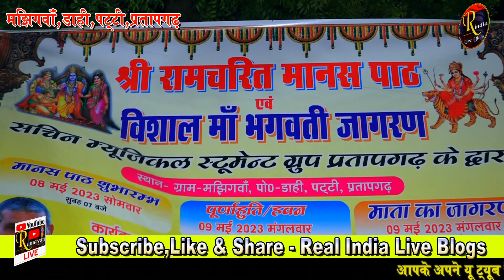दरिद्रता दूर करने वाली सिद्ध चौपाई। जब तें रामु ब्याहि घर आए। Kajesh Pandey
चौपाई
जब तें रामु ब्याहि घर आए। नित नव मंगल मोद बधाए।।
भुवन चारिदस भूधर भारी। सुकृत मेघ बरषहि सुख बारी।।
रिधि सिधि संपति नदीं सुहाई। उमगि अवध अंबुधि कहुँ आई।।
मनिगन पुर नर नारि सुजाती। सुचि अमोल सुंदर सब भाँती।।
कहि न जाइ कछु नगर बिभूती। जनु एतनिअ बिरंचि करतूती।।
सब बिधि सब पुर लोग सुखारी। रामचंद मुख चंदु निहारी।।
मुदित मातु सब सखीं सहेली। फलित बिलोकि मनोरथ बेली।।
राम रूपु गुनसीलु सुभाऊ। प्रमुदित होइ देखि सुनि राऊ।।
दोहा/सोरठा
सब कें उर अभिलाषु अस कहहिं मनाइ महेसु।
आप अछत जुबराज पद रामहि देउ नरेसु।।1।।

मानस जगत के दो धुरंधर की बेजोड़ जुगलबंदी ! Best ramayan dhun ! Ramayan By Kajesh pandey Saras

ramayan ramayanchaupai ramayanpath ramcharitmanas ramcharitmanaschaupai akhandramayanpath bestramayandhun new ramayan video viral ramayan trending ramayan shoerts you tube ramayan chaupai ram charit manas live path

Ramayan Sunder kand Sundar kand Hanuman Chalisa Sunderkand in hindi Sunderkand paath Sunderkand fast Sunderkand full Sunderkand bhajan Sunderkand Ramayan Sunderkand with lyrics Sunderkand hindi Sunderkand ki chaupai Sunderkand katha सुन्दरकाण्ड पाठ Sunderkand live Sampurn sunderk and live Sampoorn sunderkand

real india live ramayan
ramayan samput chaupai
trending ramayan
new ramayan chaupai
सिद्ध चौपाइयां
sampurna ramcharitmanas
best ramayan dhun
Sidhha chaupai
रामायण सम्पुट
ramayan sampoot
Shri Ramcharit Manas
Prasang
Sunder Kand
Bhakti song
Kirtan
Aarti
Amritwani
Hanuman bhajan
Jai Hanuman
kajesh pandey saras
sunderkand full